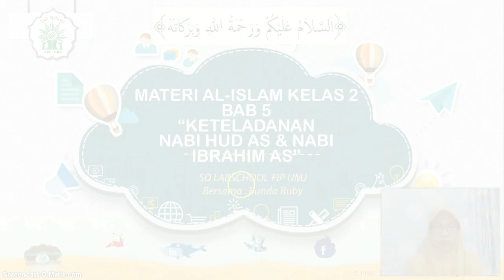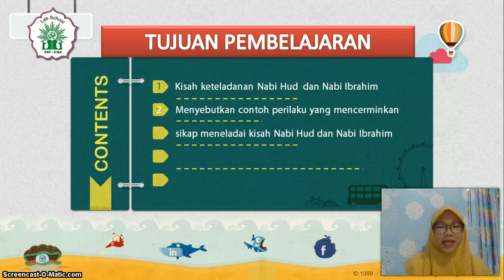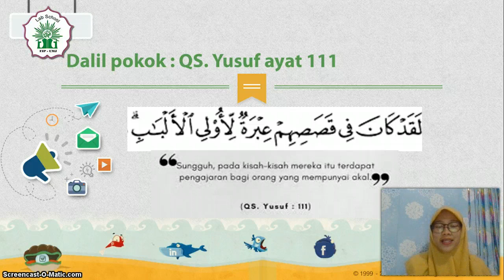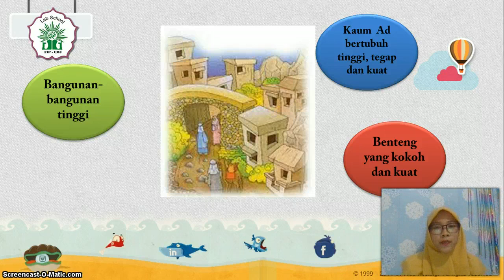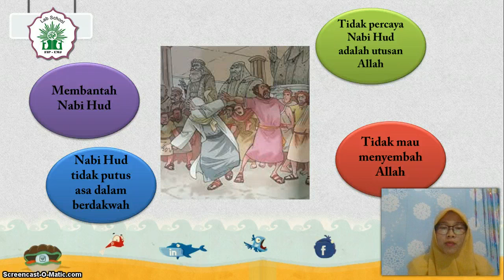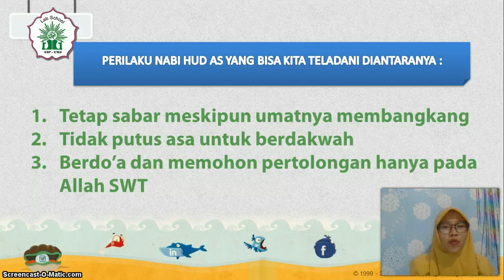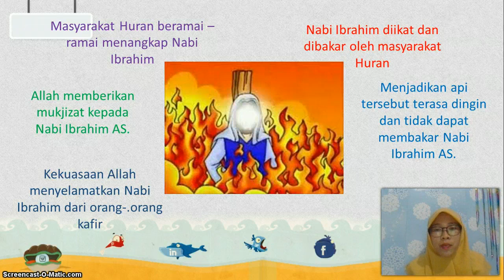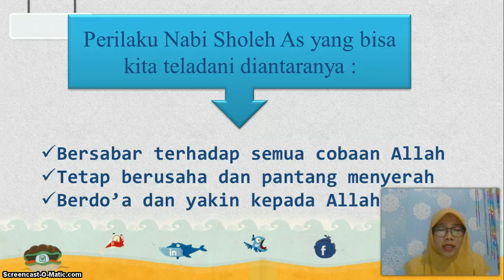AL ISLAM - BAB 5 : KISAH KETELADANAN NABI HUD AS & NABI IBRAHIM AS